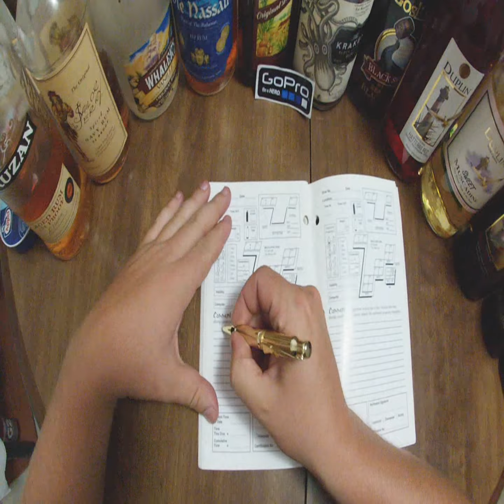Wish You Were Here - Spearfishing NC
Spearfishing, North Carolina, Diving,